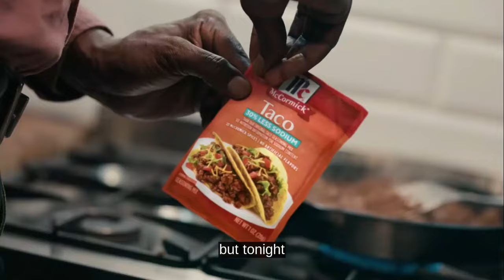Rocky Mountain PBS Kids Channel Program Break (September 4, 2024 at 7:00 PM)